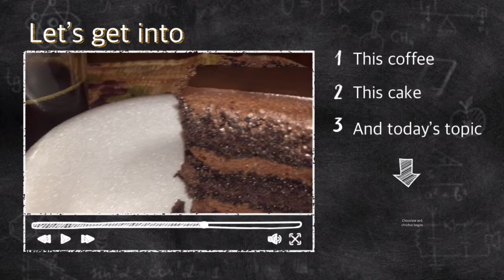sugar apple muckbang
If you wish to support my YouTube channel This is my PayPal account any contribution would be greatly appreciated🙏🏾